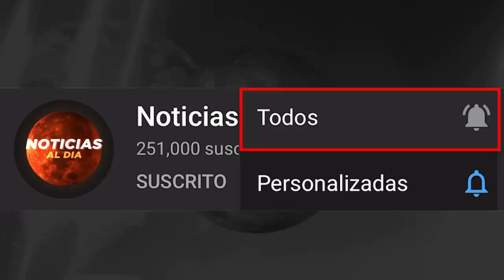NOTICIAS DE PERU HOY 27 DE ABRIL 2020, AUMENTAN LOS CASOS EN EL PAIS, ULTIMA HORA PERU 28 ABRIL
NOTICIAS EN PERU HOY 27 DE ABRIL DEL 2020

NOTICIA DE PERU 27 DE ABRIL DEL 2020
ULTIMAS NOTICIAS DE HOY EN PERU 27 DE ABRIL 2020

PERU HOY 27 DE ABRIL DEL 2020
NOTICIAS DE PERU EN VIVO HOY  27 DE ABRIL 2020
NOTICIAS DE PERU HOY 27 ABRIL 2020, EN VIVO
ULTIMA HORA HOY EN PERU 27 DE ABRIL 2020

PERU último Minuto hoy 27 de

Noticias de hoy PERU 27 de ABRIL 2020

NOTICIAS DE PERU EN VIVO 27 DE ABRIL 2020
ABRIL 2020

ULTIMAS NOTICIAS DE PERU EN VIVO 27 DE ABRIL 202

hoy ultimas noticias de PERU 27 DE ABRIL DEL 2020